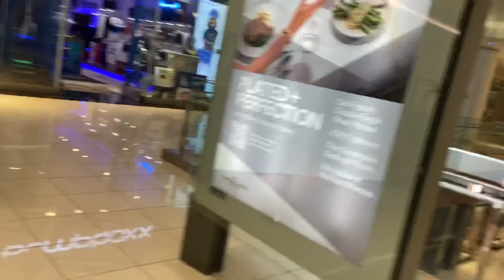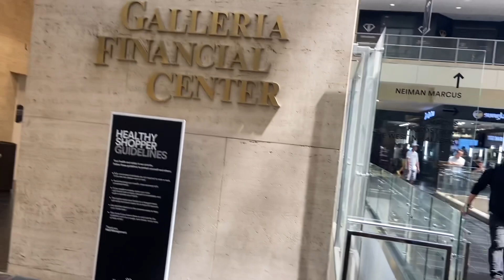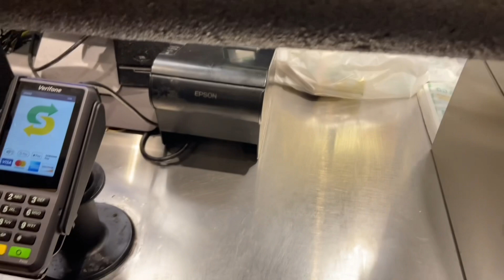American mall visit||A Sunday with us⛱☀️